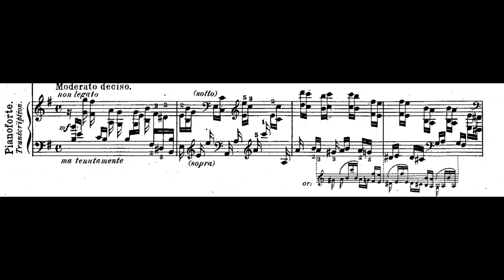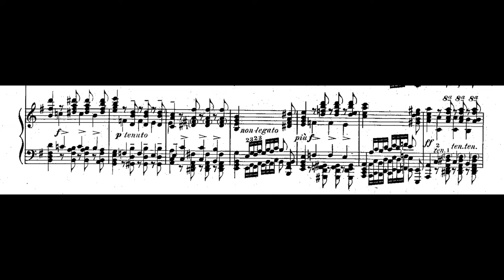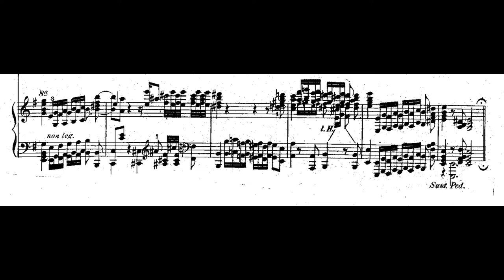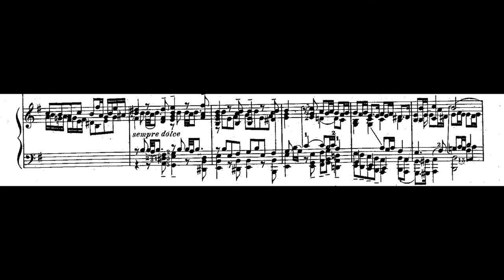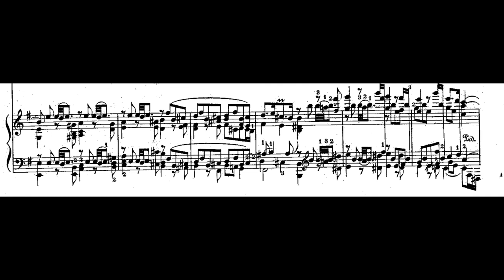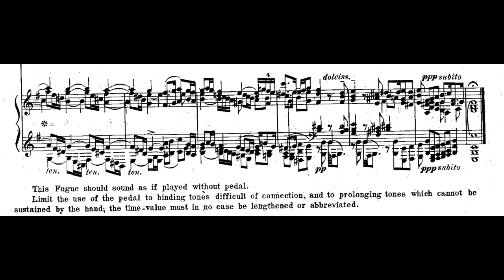J. S. BACH / F. BUSONI - Prelude and Fugue E-Minor BWV533 (Sandro Ivo Bartoli)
SANDRO IVO BARTOLI plays "Prelude and Fugue E-Minor BWV533" by JOHANN SEBASTIAN BACH, transcribed for performance on the piano by FERRUCCIO BUSONI.

COMPOSER/PERFORMER: 00:00

PRELUDE: 00:15
FUGUE: 03:18

Composer: Johann Sebastian Bach (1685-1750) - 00:05
Transcriber: Ferruccio Busoni (1866–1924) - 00:08
Performer: Sandro Ivo Bartoli (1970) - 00:11